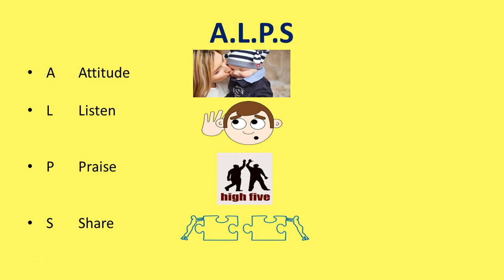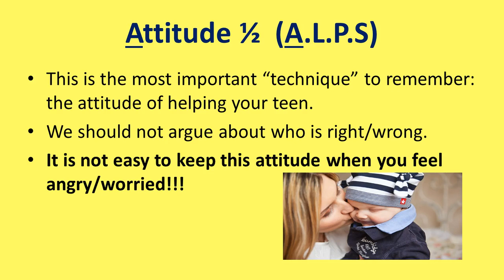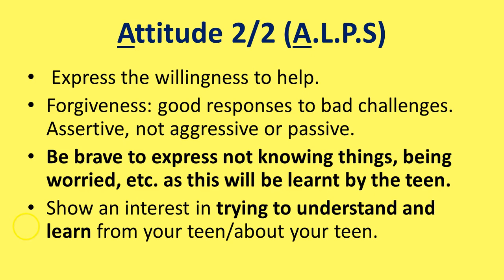3. Attitude - 4 Memorable techniques to help your teen to think and behave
In this video we see the introduction to the acronym ALPS, which will help remember 4 stages in the process of helping your teen to think and behave.

This video focuses on the first stage, called "Attitude to help".